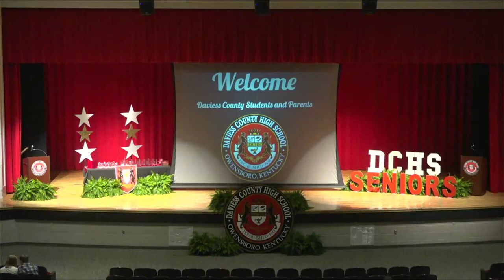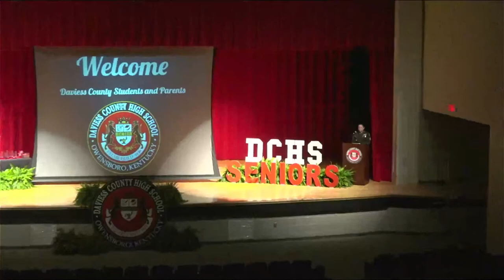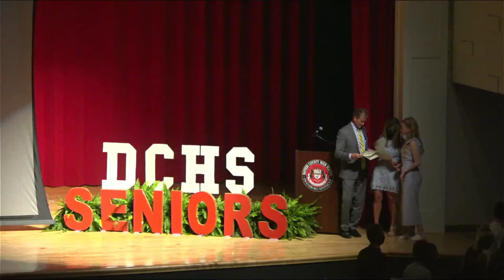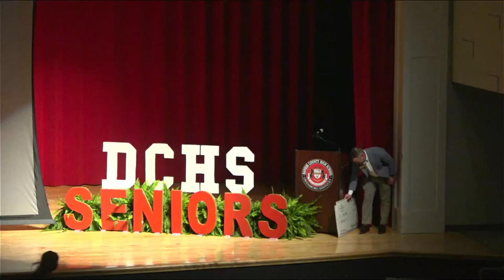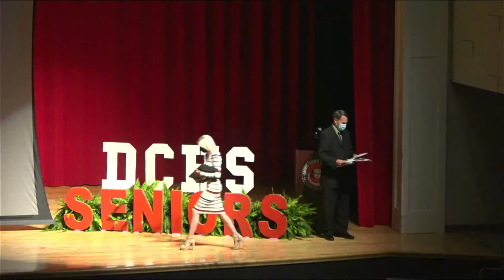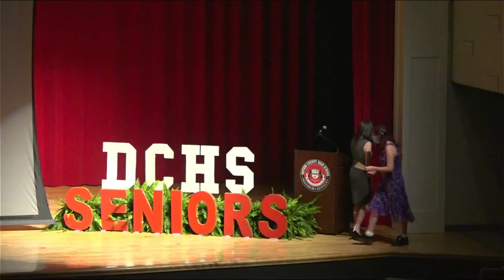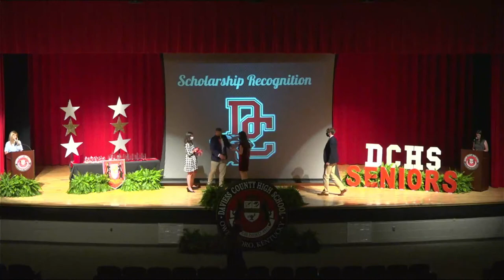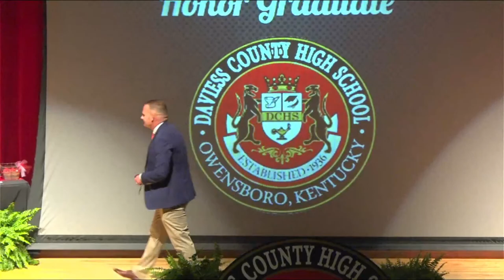2021 Daviess County High School Awards Night